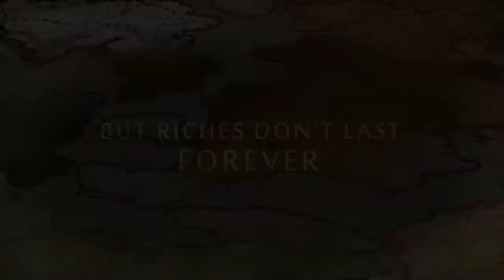Wizards and Wagons Trailer - A Fantasy Trading Adventure (PC)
The Demon Lord has been defeated, and peace has returned to the realm -- but this means that the resident Hero is officially out of a job. Armed with a small wagon, can you make a living in this new era? In Wizards & Wagons, you’ll buy, barter, trade and sell goods in a vast fantasy world filled with villages, towns, kingdoms, and comical characters always ready to send you on the most ludicrous errands!

KEY FEATURES:
- Buy and sell goods in a vast fantasy world
- Cunningly exploit public gatherings and festivals for profit
- Take on randomly-generated assignments from the Commerce Guild
- Manage your inventory space with a Tetris-like system
- Regularly upgrade your wagon and equipment
- Defend your precious cargo from the likes of thieves, ogres . . . and even a massive world turtle!